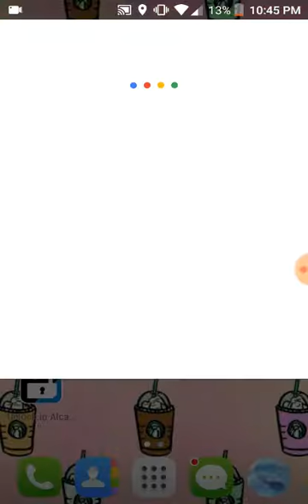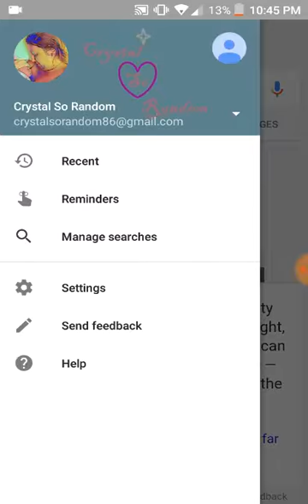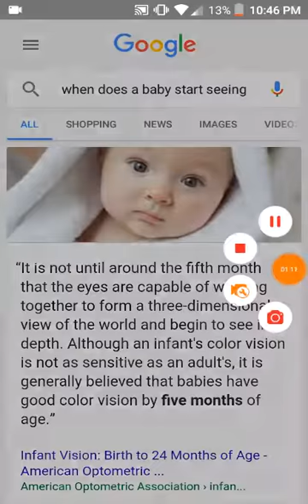Learning about babies.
Welcome to my every day life. My channel shows my every day life. My up, my downs, my goofy side and my entertaining side. I also do reviews, advice, lets chat, against bullying, and more. So come on and join in the fun and crazy goodness. Love ya

FACEBOOK GROUPS
For new YouTubers with less than 100 subs please join this facebook group I created for and share your channel.
United States Missing Persons group.